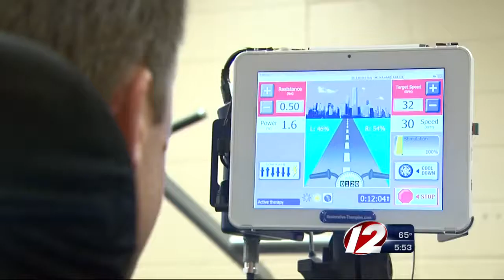Former Boxing Champ Hopes to Open Handicap-Accessible Gym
Local boxing legend Gary Balleto and hundreds of others gathered Friday to celebrate the 25th anniversary of the passing of the Americans with Disabilities Act.